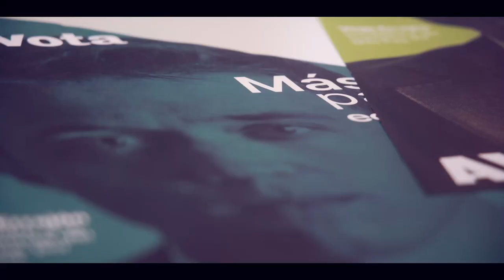Hola, somos Manuela e Íñigo | 📞Más País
Manuela Carmena e Íñigo Errejón llaman para escuchar y convencer a ciudadanos. El voto a Más País es el voto al desbloqueo: es hora de la política útil.